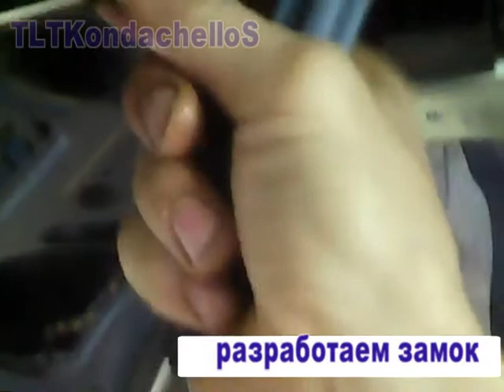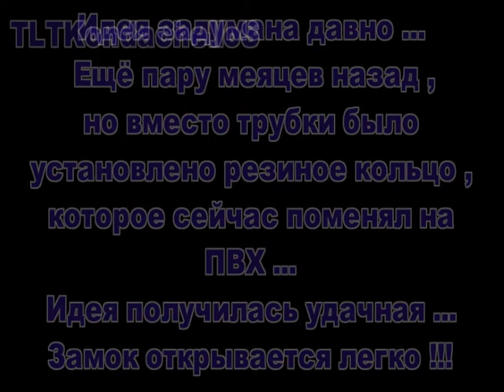Замок багажника на Калину ( Kondachello )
Переделка замка багажника на Калине - для лёгкого открытия багажника , переделка занимает не так много времени , но дельно помогает хозяину автомобиля